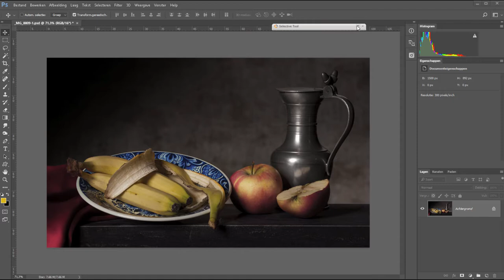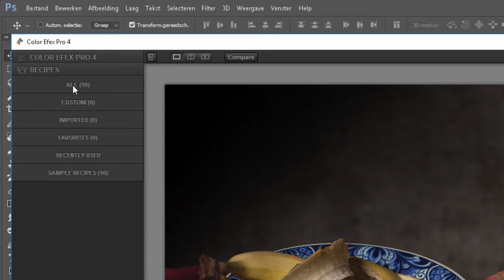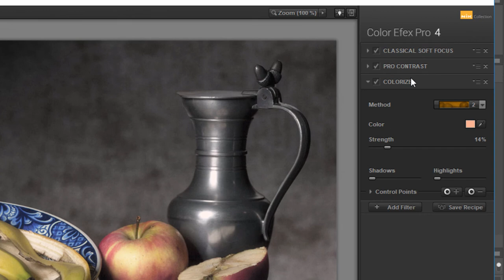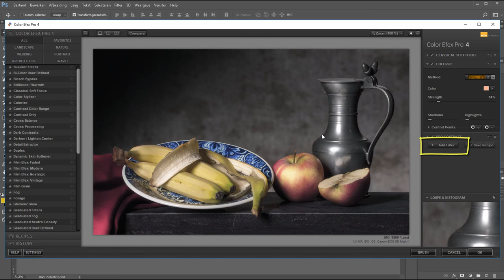NIK Collection Color Efex Pro 4 (Photoshop)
Met Color Efex Pro uit de NIK Collection kun je in een handomdraai tal van filters toepassen op een foto. En je kunt zelfs meerdere filters op elkaar stapelen.

In deze video laat ik zien hoe dat in zijn werking gaat. Niet alleen met de presets waar je uit kunt kiezen maar dus ook hoe je zelf filters samenstelt en deze ook in ene nieuwe preset kan opslaan.

Meer weten over fotografie? Kijk ook eens op htts://